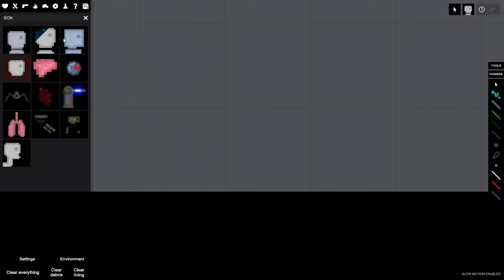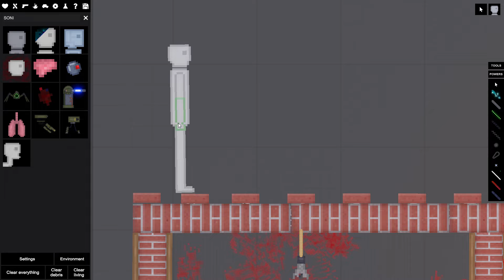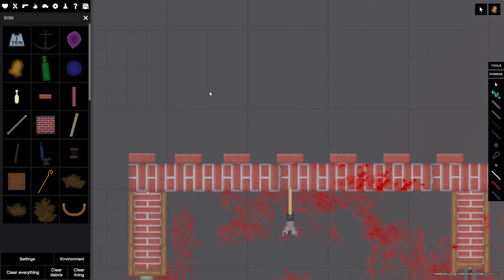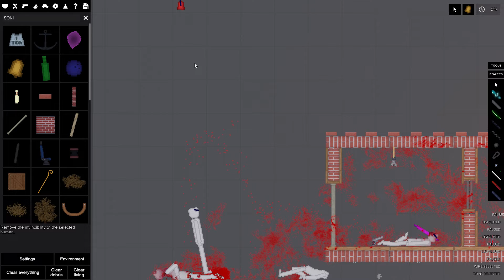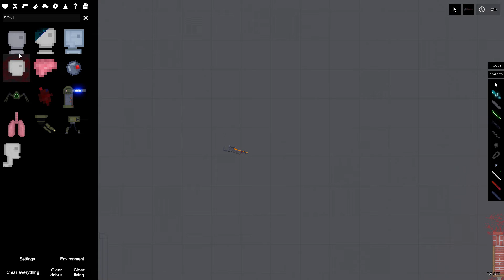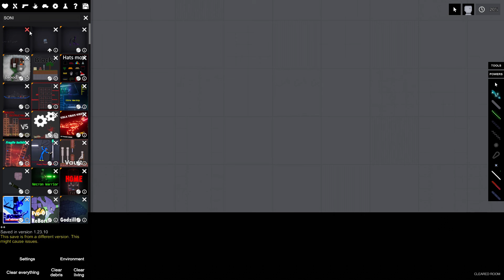bank heist People Playground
no mods. having fun with people playground.